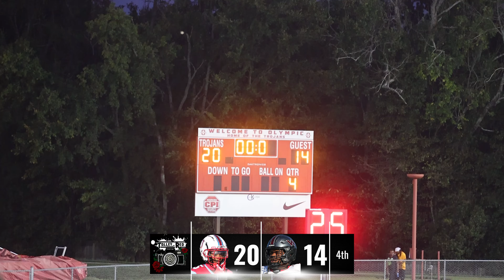Olympic vs West Cabarrus JV 9-5-24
•Twitter › talley_redWeb resultsMarcus Talley (@Talley_red) | Twitter

⚙️Don’t forget if video looks blurry, go to settings and change quality⚙️